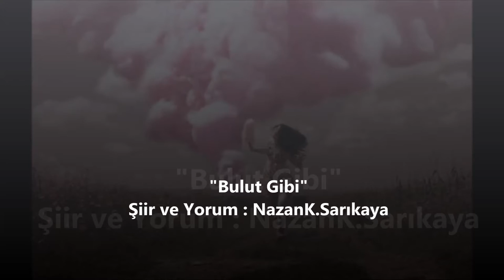Nazan Sarıkaya - Bulut Gibi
"Bulut Gibi"
Şiir ve Yorum : Nâzan K. Sarıkaya